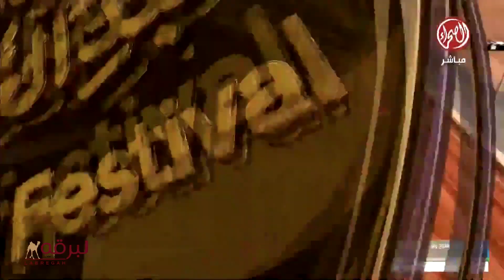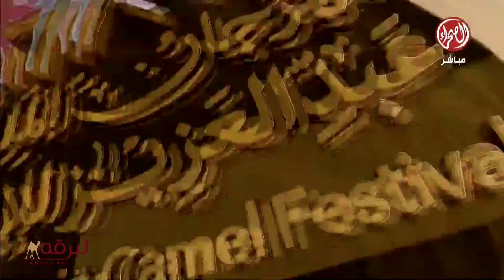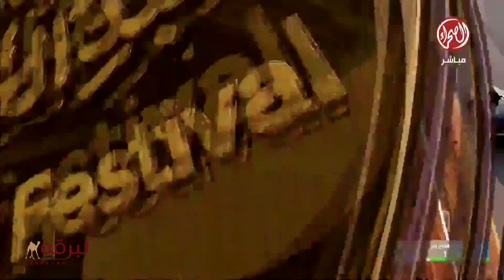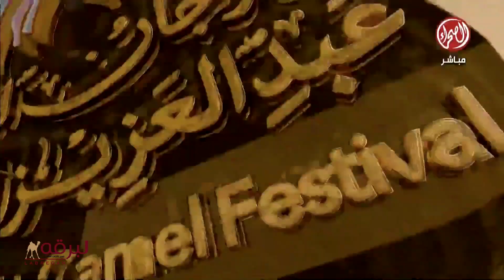ش4 فجاجة لـ هجن الشحانية - جائزة الملك عبدالعزيز للهجن 29-12-2023 رمز الحيل مفتوح 12:10:48